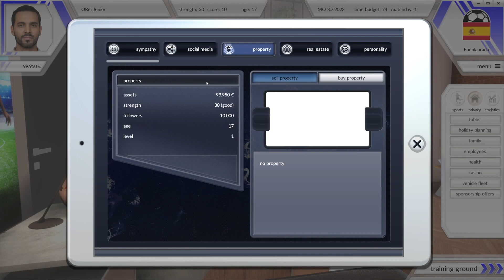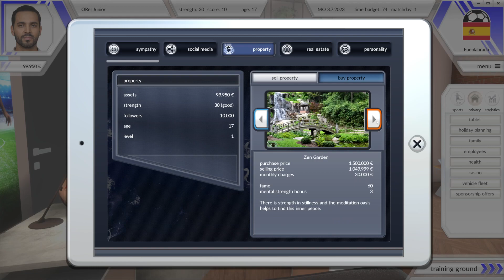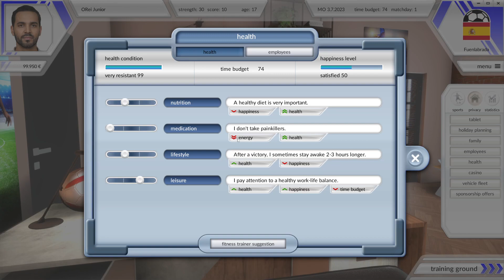Futbolstar (Demo) - Modo carrera, gestión de vida deportiva y privada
Nuevo manager desde otro punto de mira, en el que encarnamos a un futbolista y jugaremos en primera persona, intentando llegar a las cotas más altas.
Tendremos que tomar decisiones para mejorar relaciones, de entramiento y por supuesto durante los partidos.
Sistema de disparos a puerta poco ortodoxo, pero con el que tendremos que batir a los porteros para que el entrenador siga confiando en nosotros.
Demo que nos permite jugar el mundial 2022 o el de 1954.